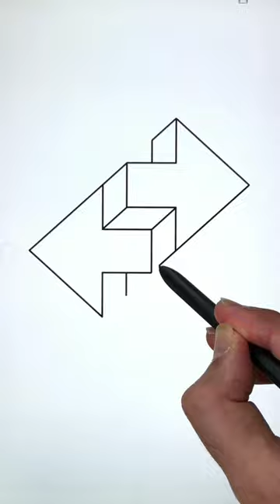howto drawing 3d opticalillusion ◀️▶️ art shorts